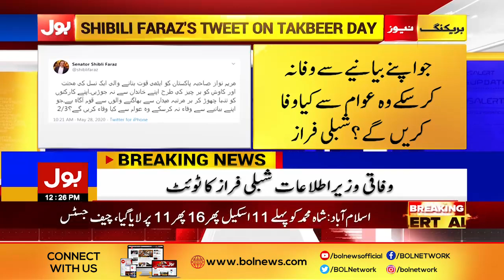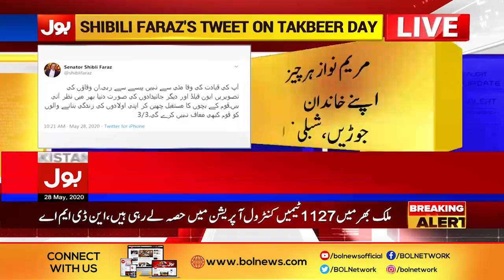Shibli Faraz Latest Tweet on Takbeer Day | Breaking News